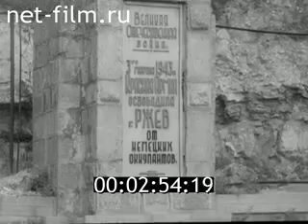Ржев в 1966 году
Фрагмент киножурнала "Наш край". 1966 год № 46
Вниз по Волге